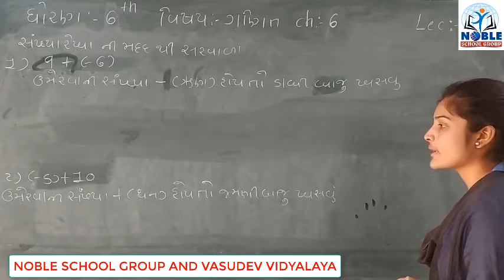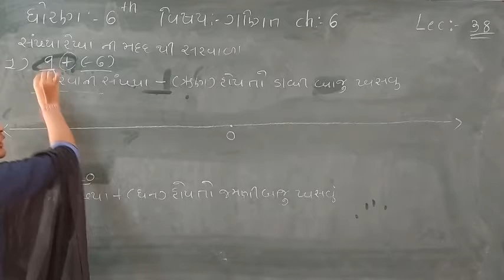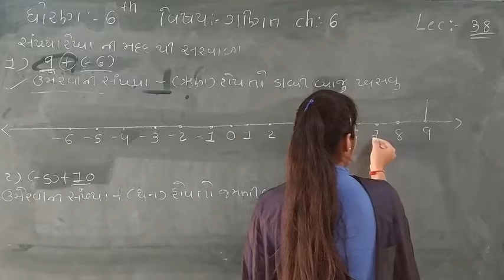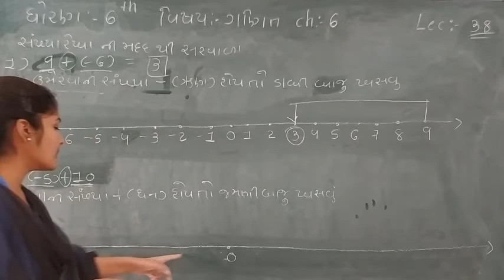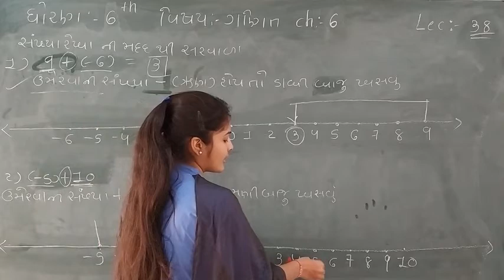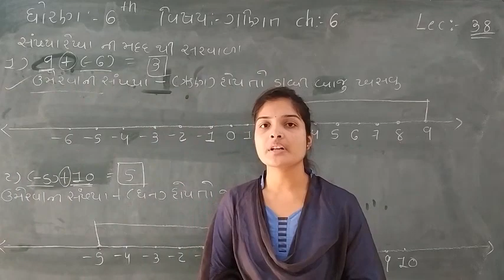Standard - 6 Maths Ch-6 Lecture - 38 By Leenamadam